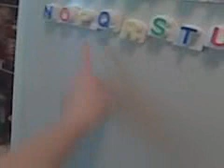james say the abcs...kinda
James says the ABCs...kinda